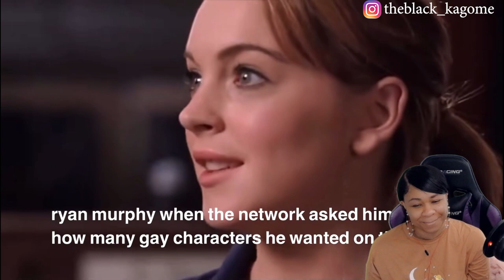EVERYONE IN GLEE BEING NOT STRAIGHT | reaction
✨About me✨
Favorite movie: Titanic
First, anime saw: Dragon Ball
Favorite ice cream: banana split
My personality: shy and introverted
Favorite comedian: Dave Chappelle
Favorite Adultswim show: ATHF
 *favorite episode: Hand Banana 😅
My regrets: I wish I never stopped drawing
First game ever played: EvilZone on ps1
Favorite season: Fall 🍁
Favorite food: Tacos and rice 🌮
Favorite Hobbie: I have a lot!🥴
Favorite music: indie, house, Lofi, electronic, R&B/Soul